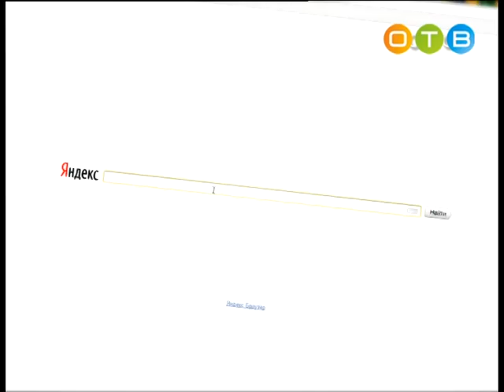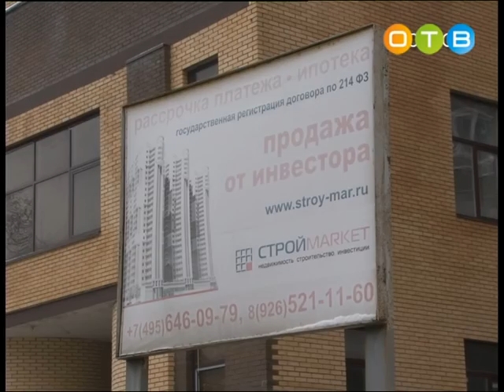Разберемся 02 12 2015